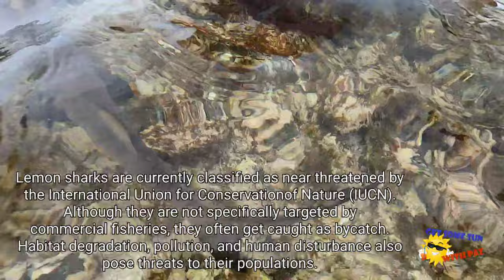Lemon Sharks at Shark Bay on Cape Verde, Sal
Part of our Sal Island tour included seeing the lemon sharks at Shark Bay.. this fascinating spectical was the best part of the day, I fully recommend seeing them for yourselves.